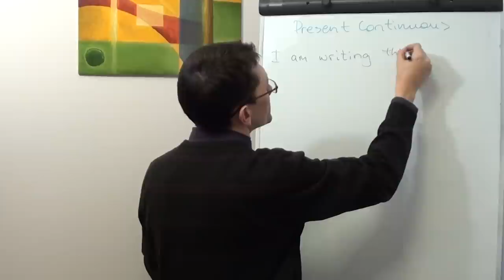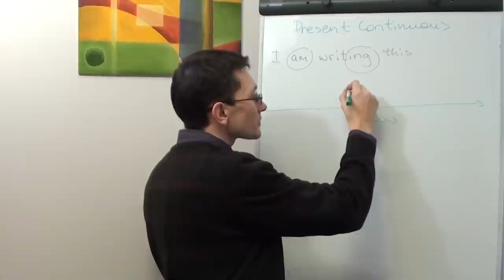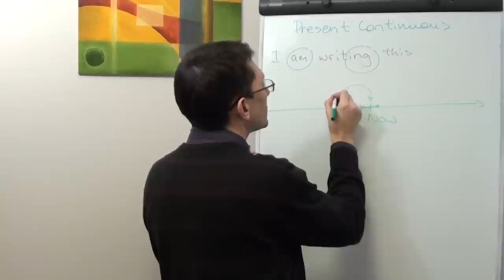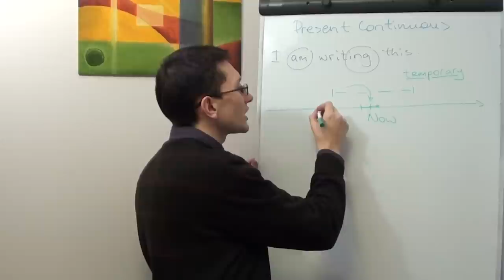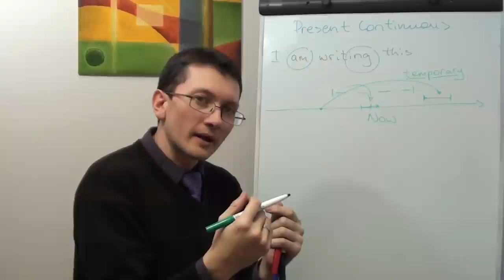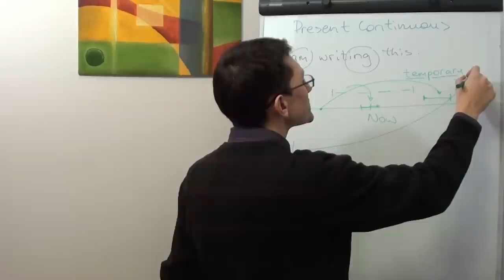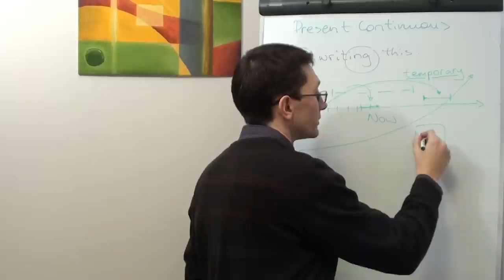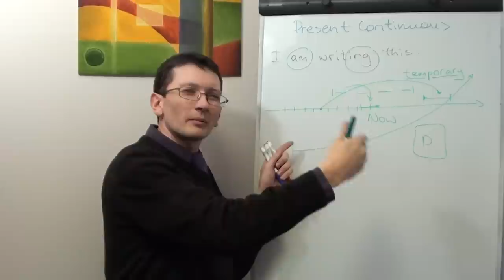Максим Ачкасов - Настоящее продолжительное (present continuous) время глаголов английского языка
Английский для русскоговорящих. В этом видео мы рассматриваем основные функции настоящего продолжительного времени английского глагола (Present Continuous): действие, происходящее в момент разговора, временное действие в настоящем, запланированное действие в будущем, тренд или тенденция, выражение раздраженности, описание картины / фотографии.

1. Постоянная страница на сайте

2. Упражнение к уроку Преподаватель - Максим Ачкасов